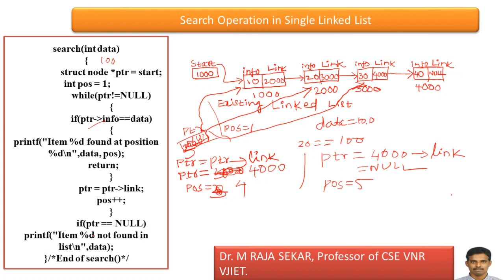Search Operation in Single Linked List-Lecture8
Search Operation in Single Linked List
Search Operation in Single Linked List-Dr.M.RAJA SEKAR
Search Operation in Single Linked List-Data structures through C
Search Operation in Single Linked List-C language